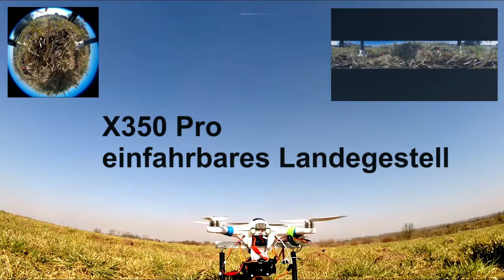X350 Pro - Einfahrbares Landegestell